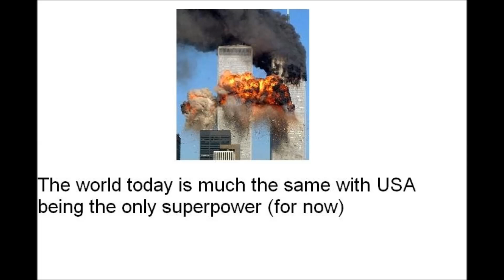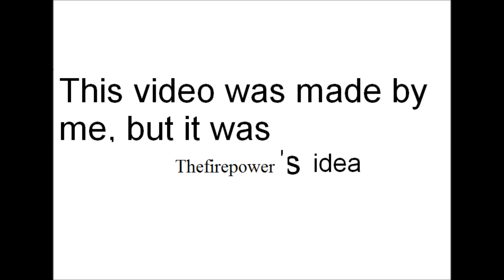Different Suez Outcome